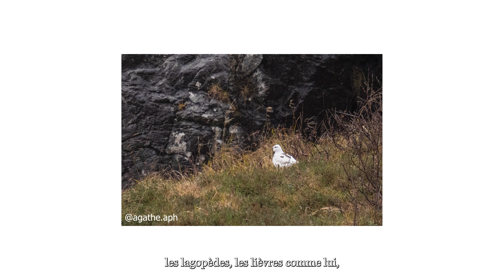Une montagne pleine de surprises ! (Photo animalière)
Bienvenue aux Lofoten !
Entre mer et montagne, embarquez avec moi pour deux jours à la recherche des animaux sauvages
de ces contrées nordiques.

Partagez, commentez, aimez la vidéo si ça vous chante 🙏

Rendez-vous jeudi prochain 18h pour la prochaine vidéo !